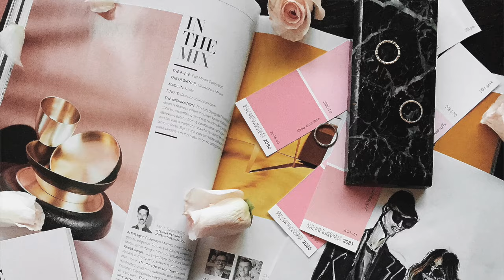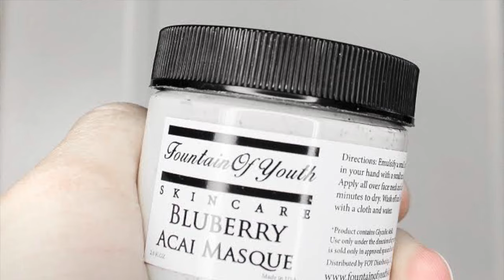Introduction to My New Lifestyle Blog!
Hey guys! It's David Ruff. I just created a lifestyle blog about fashion, art, beauty, food, health, and travel. I hope all of you tuning in will love it as much as I do.

It is a play on words with my last name, Ruff. Basically showing my authentic self throughout the years to come with this experience.

To find out more about me and this blog visit my "About Me"